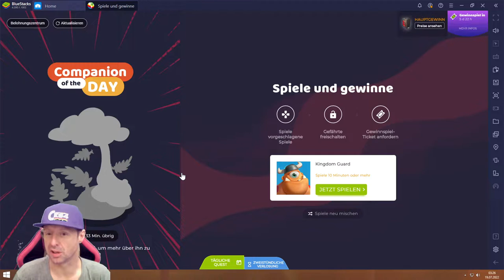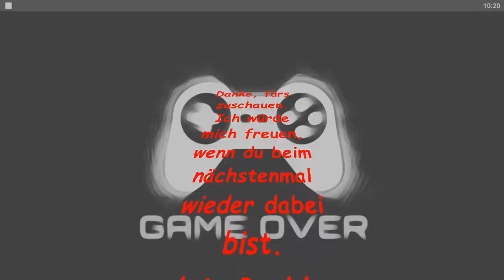Kingdom Guard #19.07 JndT (Bluestacks)